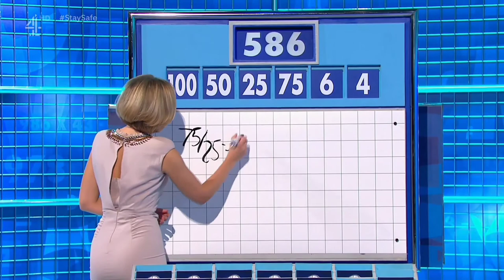Rachel Riley Tight Dress And Heels HD Video